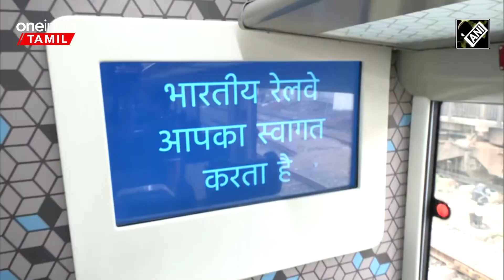Vande Bharat Train-ன் Sleeper Coach இப்படித்தான் இருக்கும்.. வெளியான புகைப்படங்கள் | Oneindia Tamil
gdp growth cuts by world bank how it affects what xi xinping will do
Vande Bharat Train-ன் Sleeper Coach இப்படித்தான் இருக்கும்.. வெளியான புகைப்படங்கள்